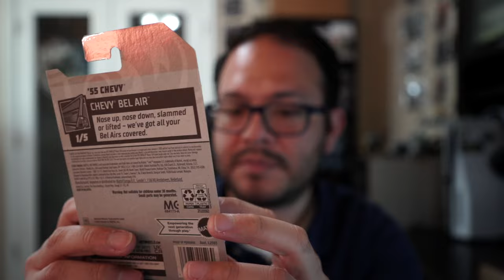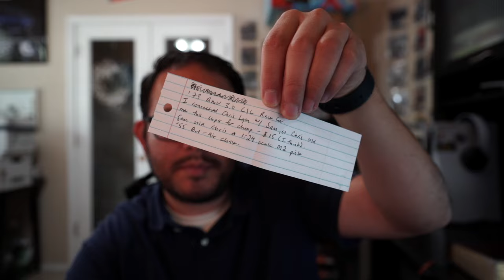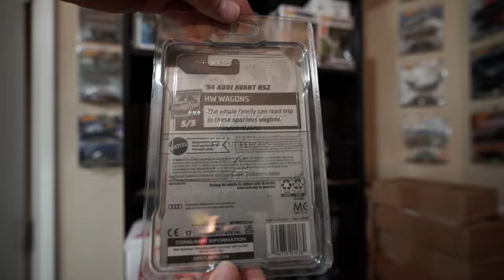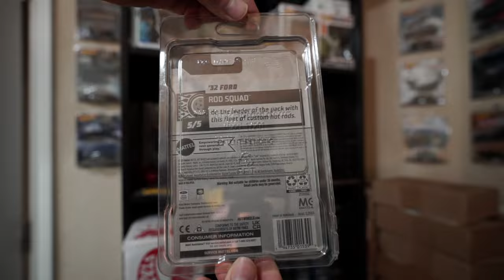Never Forget How You Found Your Supers Again!!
In this video I will describe how I acquired each Super Treasure Hunt for the 2022 Collection Set! As always happy hunting!